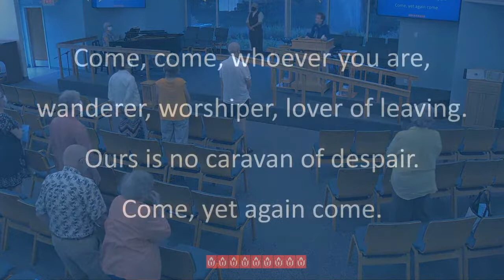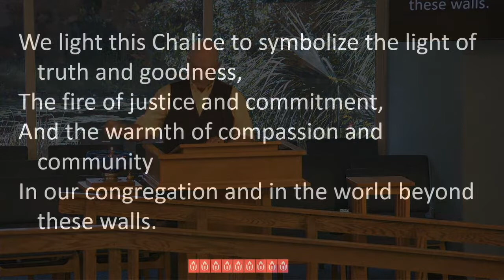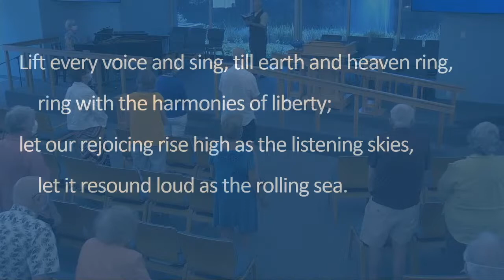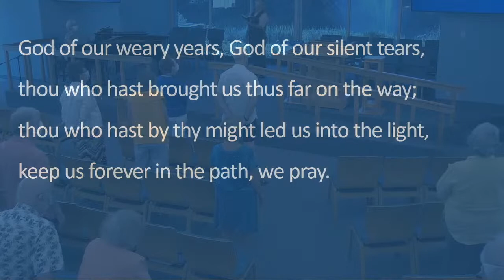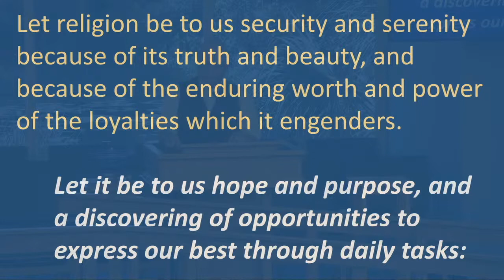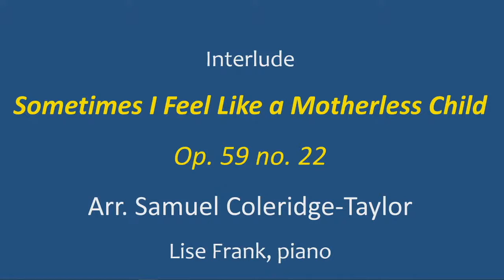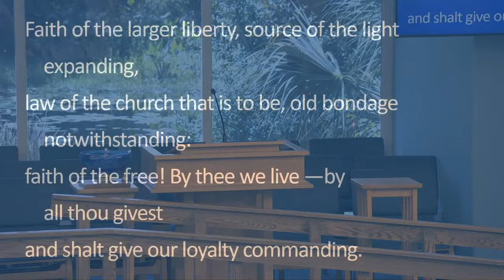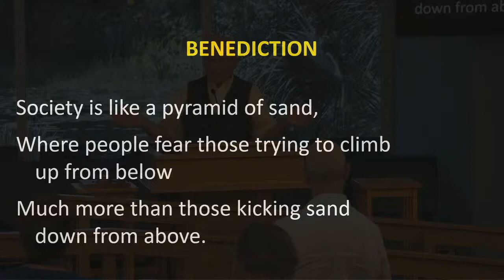"The Uplifting Movies of Oscar Micheaux"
Rev. Dennis McCarty
Reverend Dennis McCarty will speak about “The Uplifting Movies of Oscar Micheaux.” In the unrepentantly racist 1920s and 1930s, when some movie houses did not even allow Black citizens to enter, so-called “race movies” were made by and for Blacks. The first—and arguably the greatest—Black film director in the United States was Oscar Micheaux. A century later, his films still have much to teach us.